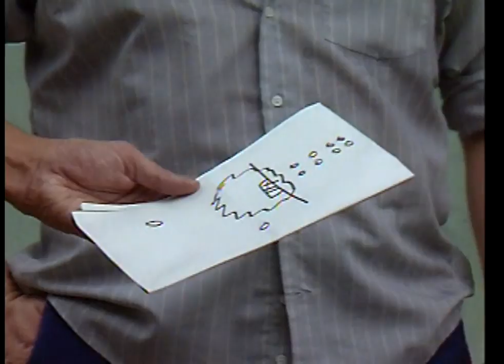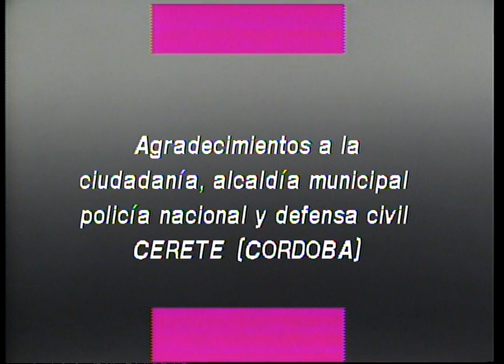Epifanio no está seguro en el altar - Capítulo 55 - Caballo Viejo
Nora está deprimida pero aun así asiste a la ceremonia de su tío. Reencarnación se encarga de elaborar un nuevo plan para acabar con Epifanio, quien, por otra parte, se nota inseguro cuando esta frente al altar.
Sinopsis Caballo viejo:

Entre las melodías de este emotivo musical nace el amor imposible de Epifanio del Cristo Martínez por su joven y bella sobrina. Conoce en su mejor pose el retrato del romanticismo de la década de los 50.

Elenco de Caballo viejo:

Carlos Muñoz

Silvia de Dios

María Cecilia Botero

Consuelo Luzardo

Luis Eduardo Arango

Gustavo Angarita